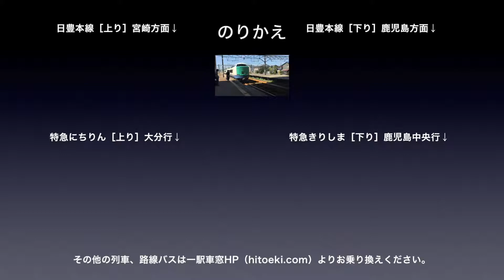日南線 車窓［上り・27］田吉→南宮崎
日南線［上り］田吉→南宮崎の車窓です。
日南線［上り］は1〜27（志布志→南宮崎）まであります。

一駅車窓は以下のサイトでもご乗車できます。